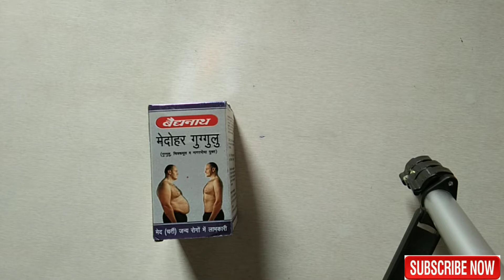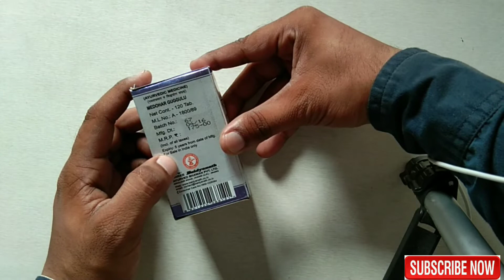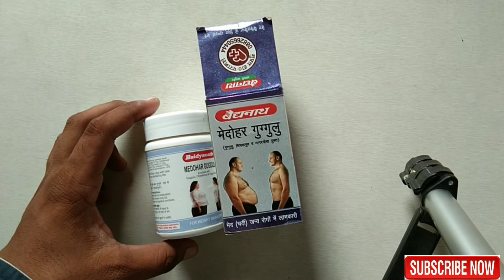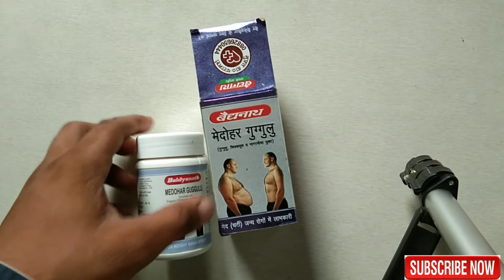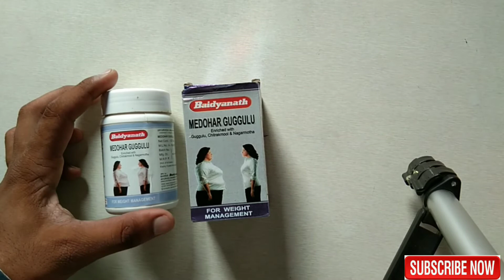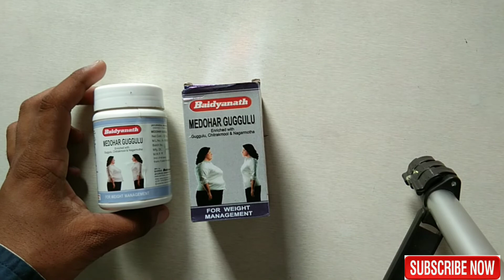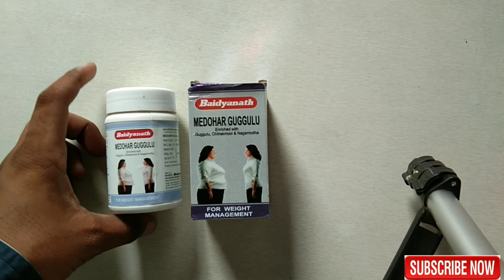How to lose weight only 7 days Dr.junaid ali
Today we are going to tell you how to reduce the weight of this video You can reduce your growing weight very quickly, if you watch our video then your weight will be reduced very quickly. In this we tell you the medication that can reduce your weight very quickly.

The tablet comes in. Within 7 days, you can lose a lot of weight, it can fill the stomach up..

If you want to lose weight, then use this tablet..

This video made for those people whose weight has increased a lot, are very worried, this video has been made to lose their weight by obesity with stomach...